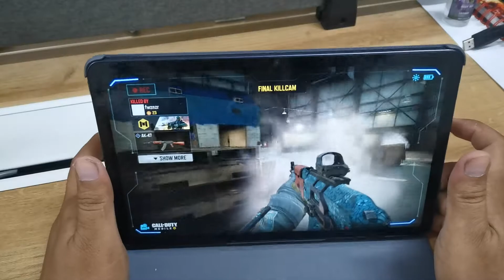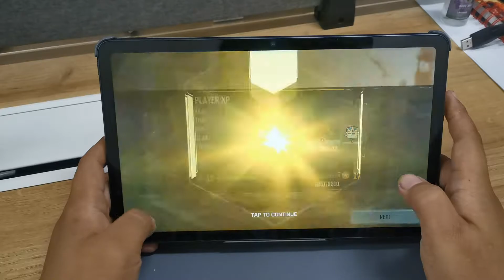Huawei Matepad - High Setting - Call of Duty Mobile Gameplay - Handcam